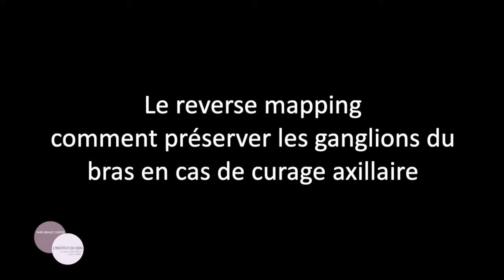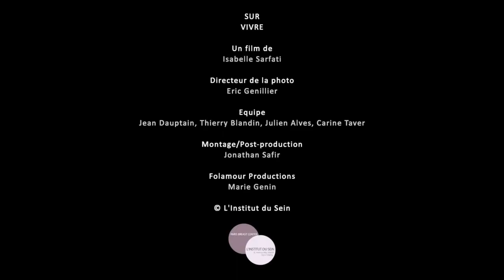Dr Claude Nos - Le Reverse mapping